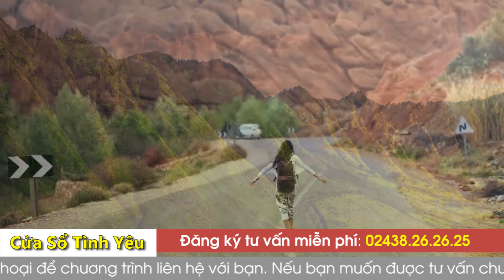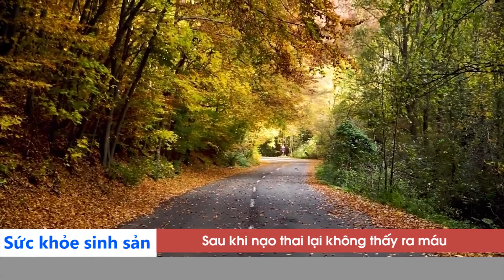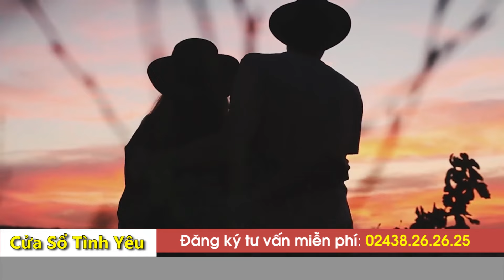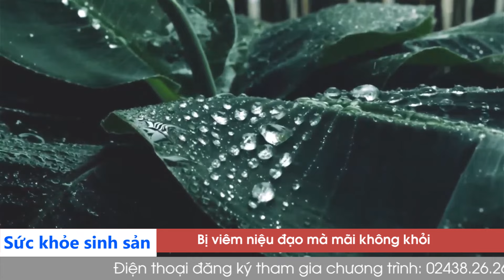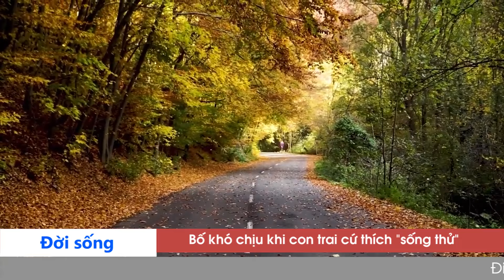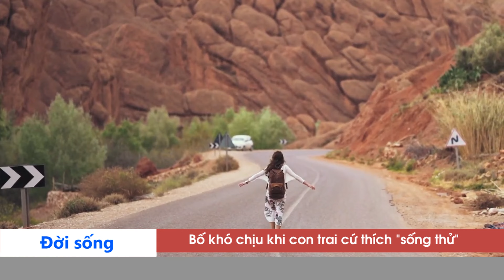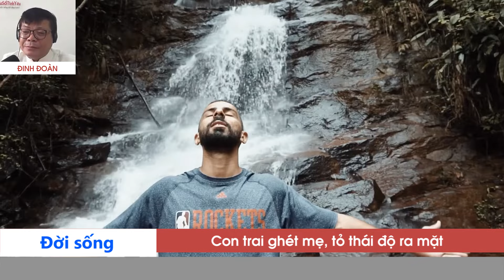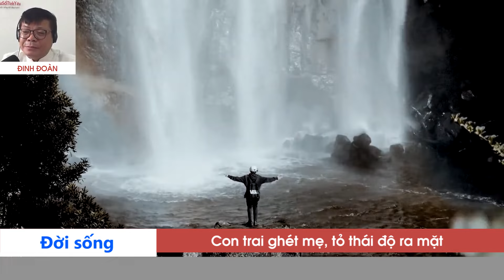[SỐ ĐẶC BIỆT MỚI NHẤT] KÊNH CHÍNH CHỦ VOV - Cửa Sổ Tình Yêu hôm nay 18/6/2024| Nghe Đinh Đoàn Tư Vấn